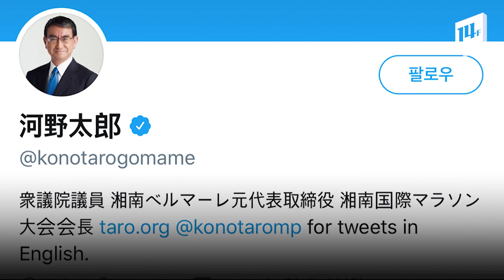日 방위상의 '한반도 지도' 의미는?...고노의 SNS를 분석해봤더니 / 14F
고노 다로 일본 방위상의 트위터에 올라온 ‘한반도 지도’ 사진이 화제입니다. 일본 방위성 측은 ‘특별한 의미가 없다’고는 했습니다만, 그 전의 다른 사진들과 비교해보면 ‘일부러’ 노출시킨 듯한 강한 의문이 드는 건 사실입니다. 그런데 고노 방위상은 관심은 한반도 뿐이 아닌 것 같습니다. 최근엔 ‘우주작전대’를 창설하고, 외계인 대비 매뉴얼도 만들겠다고 하는 등 전방위적인 관심을 보이고 있습니다.